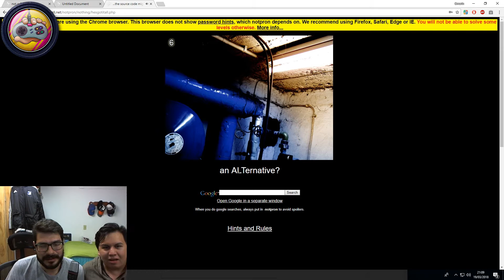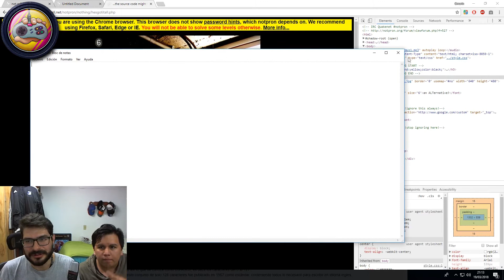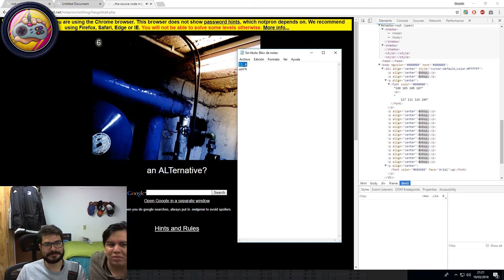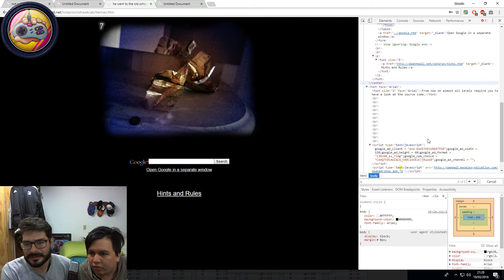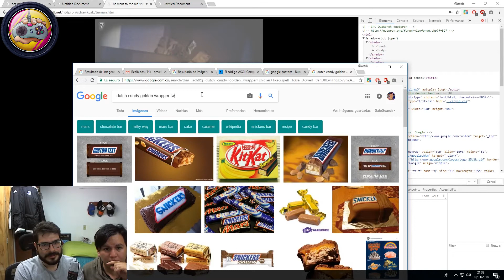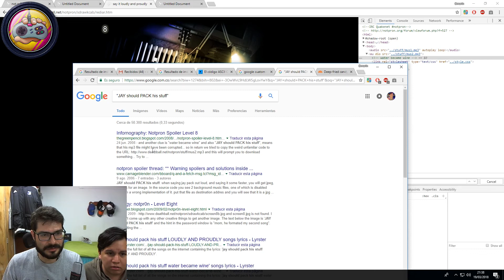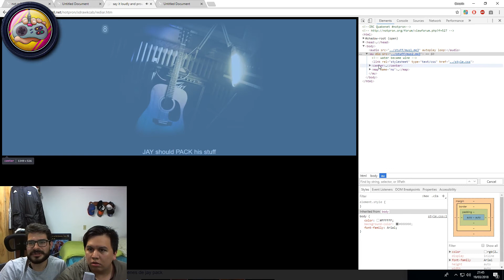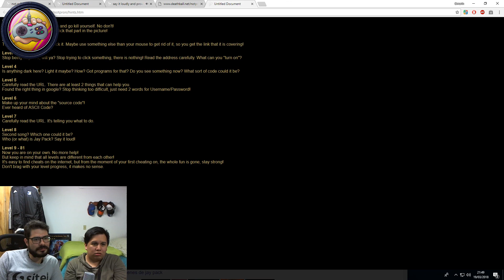El nombre de la galleta... // Soda Nights Ep. 12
Bienvenidos a otro episodio de Soda Nights que no pudimos publicar un lunes, si quieren disfrutar al maximo el capitulo, véanlo mientras se toman un cafecito o un chocolate caliente. Vamos a ver que tiene Omar para nosotros...

Tambien puedes unirte a nuestro Discord si quieres, entra y comparte un rato con la comunidad SodaGG :D

***ADVERTENCIA*** El Discord de SodaGG es un discord publico de entrada libre y es frecuentado por fans de todas las edades. El lenguaje y contenido posteado en el Discord de SodaGG está fuera de nuestro control y puede no ser apropiado para menores.

Todos tus comentarios y sugerencias son bienvenidos ahí abajo, ¡Nos vemos la próxima!

Con amor, El equipo de Soda GG!!